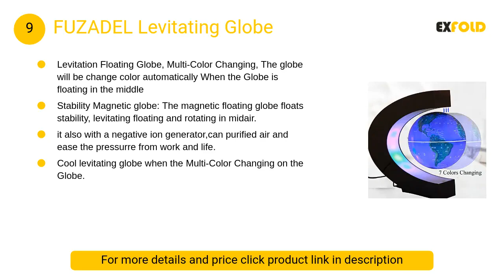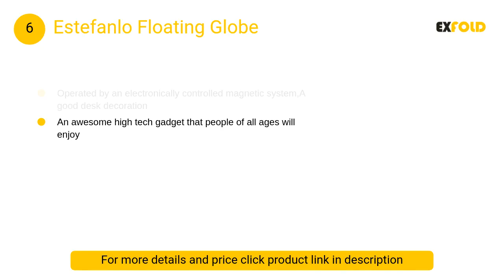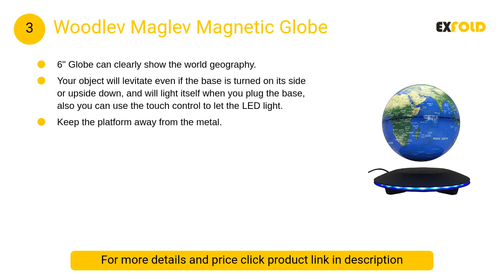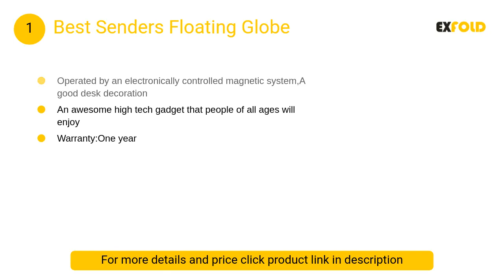Best Levitating Globe Amazon Review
List products in video. Click the link below check on Amazon:

1. Best Senders Floating Globe:

2. MECO Levitation Globe:

3. Woodlev Maglev Magnetic Globe:

4. Aukee Levitation Floating Globe:

5. zjchao Floating Globe:

6. Estefanlo Floating Globe:

7. ETE ETMATE Levitation Globe:

8. Ann Bully Levitation Globe:

9. FUZADEL Levitating Globe:

10. Gerleek Levitation Floating Globe:

11. ScienceGeek Kinetic Art Asteroid:

12. Juvale Newtons Cradle: